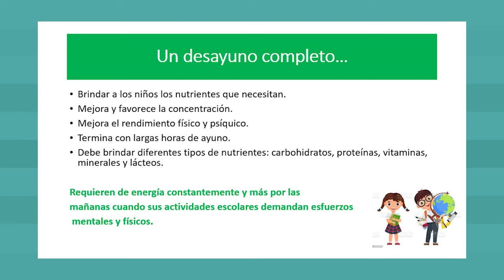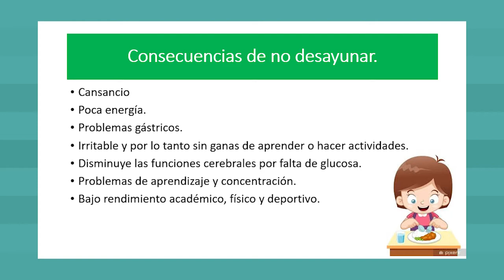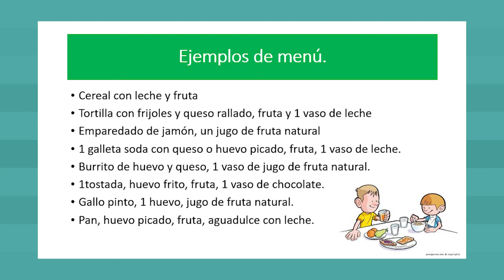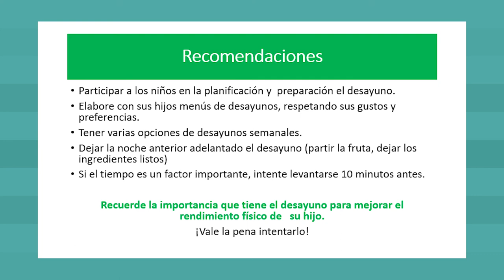POR TU SALUD 01 MARZO